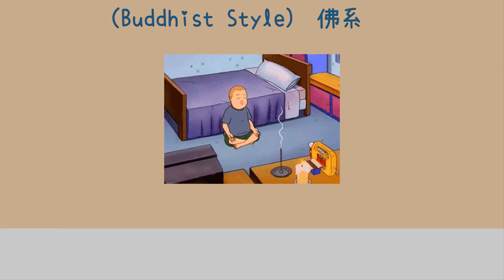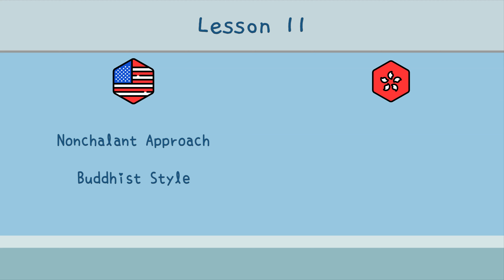Lesson 11 - Cantonese Slang Phrases | What is 佛系 (Buddhist Style)? | 咩係佛系? | 潮語系列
What is the Cantonese Slang 佛系 (fat6 hai6) Buddhist style?

If you are having a Buddhist style work life, it means you do nothing to rush and just wait to be promoted, as you believe whatever will be, will be!

💰If you would like to support our production or treat us a beer: